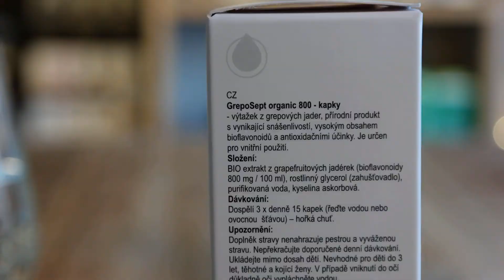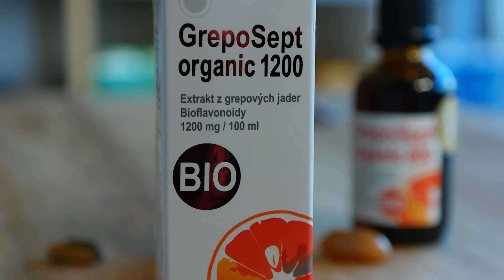Greposept, Ovonex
Podívejte se na produktové video o Greposeptu. Extrakt z grepfruitových jadérek vám pomůže s kdejakou patálií. Má totiž antibakteriální, antivirotické, desinfekční a antifungicidní účinky. Přirozeným způsobem zvyšuje vitalitu a je zde pro nás, pokud potřebujeme podpořit obranyschopnost.
V tomto videu se dozvíte:
✔️ O jaký produkt se jedná?
✔️ Jaké má benefity?
✔️ Jak ho užívat?
✔️ Jaké má složení?
Budeme rádi za váš feedback 💚 nebo zaslání vašich zkušeností s produktem.
➡️ Pokud se vám video líbí, dejte nám LIKE 👍🏼 a sledujte nás, ať nepřijdete o další epizody!
💁‍♀️ PRODUKT A VŠE O VITALVIBE NAJDETE NA:
🙏🏼 DĚKUJEME, že nás sledujete a posloucháte i podporujete!
S láskou
Vitalvibe